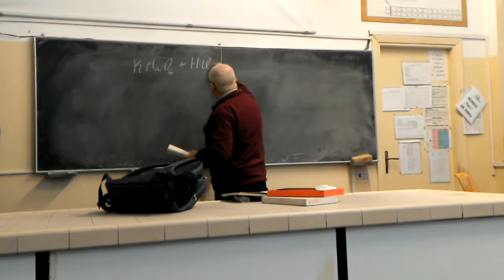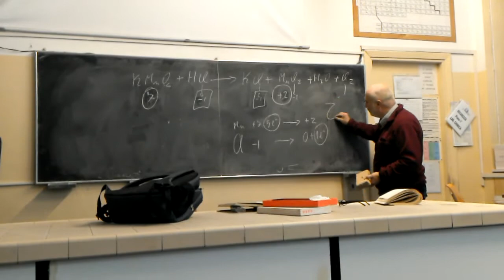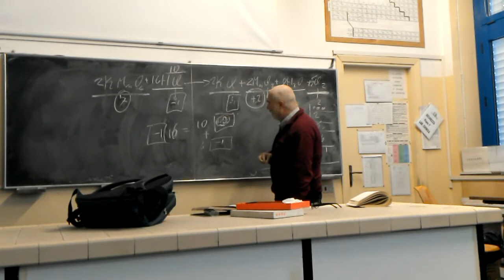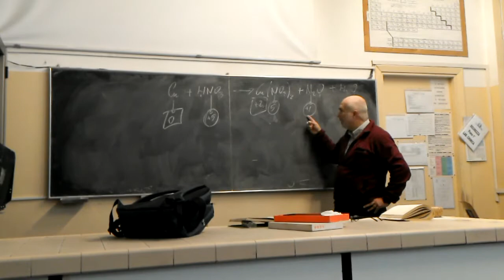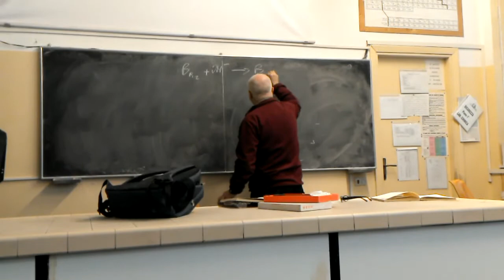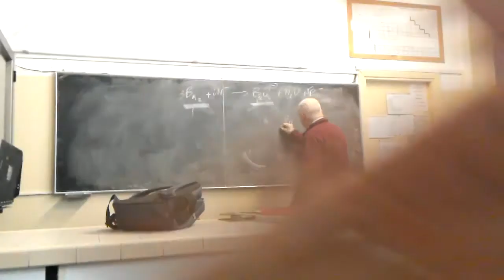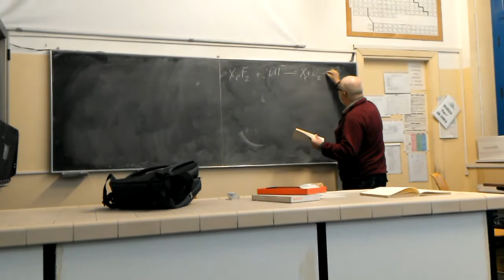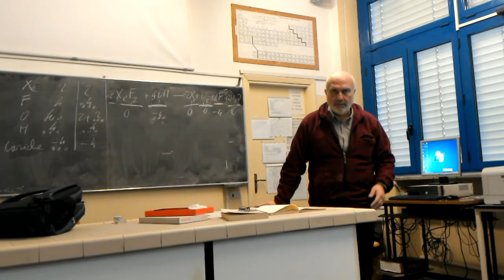Esercizi di bilanciamento (reazioni del II e III tipo )